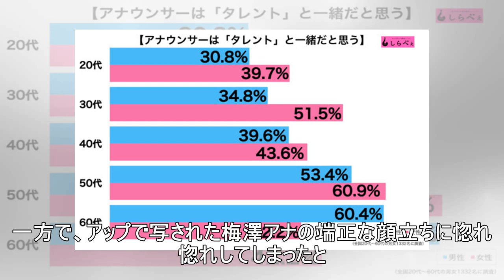『イッテQ』回転装置止まらずアナウンサー倒れる 「放送事故では…」